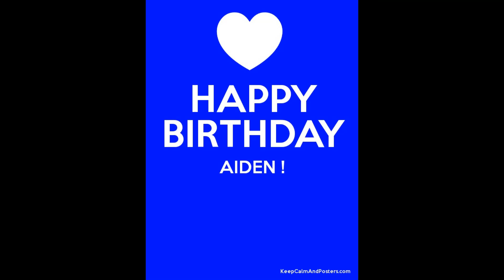Happy Birthday To Aiden